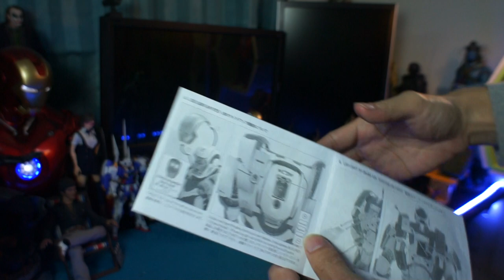HottoysMMS214 鋼鐵人3 MK39 亞軌道裝甲 雙子星 Starboost 開箱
開箱介紹:Hottoys 1/6 MK39  亞軌道裝甲 雙子星 Starboost~ by 大人的玩具
賣場